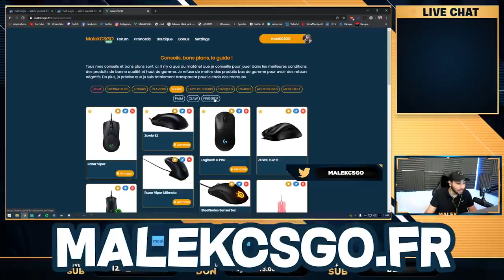TRYHARD AVEC VITALITY ROBI SUR VALORANT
Une game valorant avec vitality robi, on tryhard comme toujours.